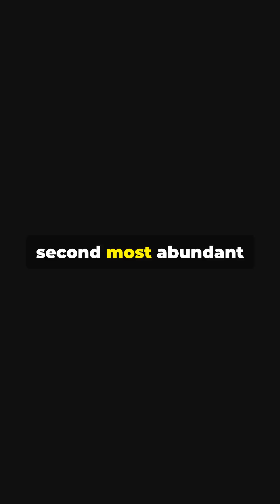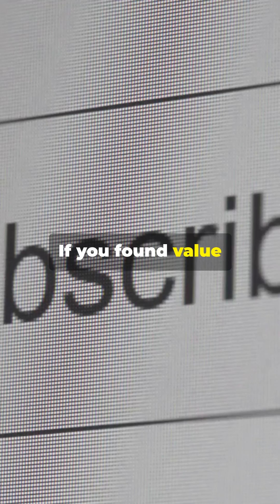Can Helium-3 Change the World in 2025?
Why Helium-3 Is So Important To Quantum Computers.